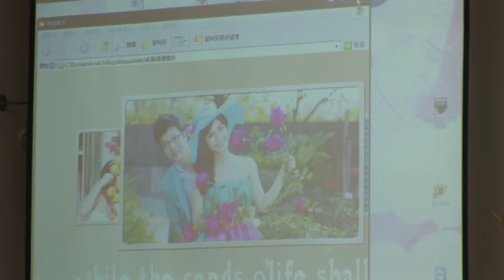中強VS麗莎 5